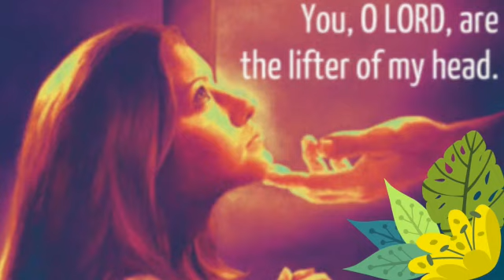LET US PRAY PSALM 27